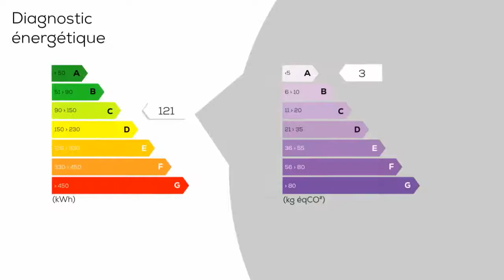A vendre - Maison/villa - MIGNE-AUXANCES (86440) - 6 pièces - 187m²